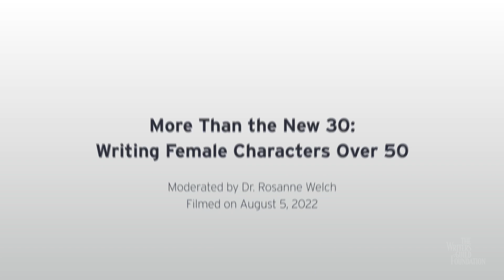More Than the New 30: Writing Female Characters Over 50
The WGF and Stephens College MFA in TV and Screenwriting team up for a virtual conversation on  crafting fully dimensional female characters with a variety of experiences. Our panel of writers will discuss their experiences developing film and TV characters over the age of 50, how characters have been depicted in the past, and how shows and films are combating ageist stereotypes and subverting expectations.

Panelists:

Lucia Aniello - Co-Creator, Executive Producer, Director, Hacks

Cindy Chupack - Executive Producer, I’m Dying Up Here. Co-Writer and Director, Otherhood.

Meg DeLoatch - Executive Producer, The Neighborhood, Family Reunion

Marta Kauffman - Creator and Executive Producer, Grace and Frankie

Moderated by Dr. Rosanne Welch, Director of Stephens College MFA in TV and Screenwriting